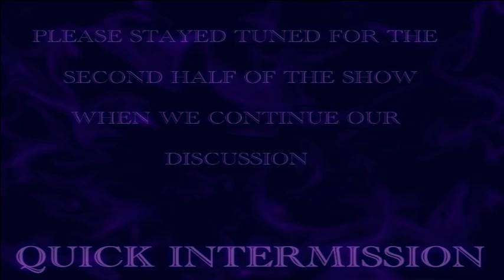ABO:Ghost Ships and vessel of the Great Lakes and Open seas|PARANROMAL|MISSING|DISAPPEARED|UNSOLVED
Podcast of our live interactive Talk show -  June 28th, 2016 (2 hour show) when we discuss Unsolved Mysteries: Ghost ships and vessels of the great lakes and open seas. We banter about stories and tales of Phantom unmanned vessels, entire crew mysteriously missing or found dead, ships vanishing and reappearing years later and more.  ( Ss Cotpaxi , Mary Celeste, The Griffon, SS Baychimo , Bannockburn, Flying Dutchman, Emperor, Edmund Fitzgerald, SS Ourang Medan)